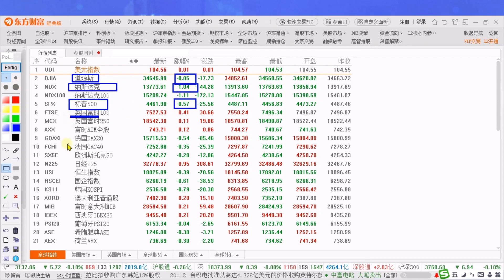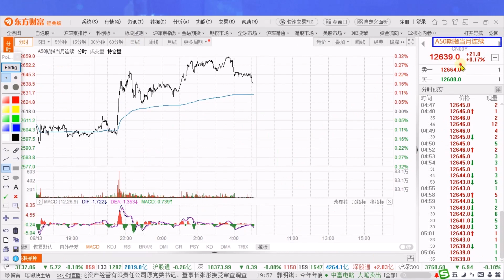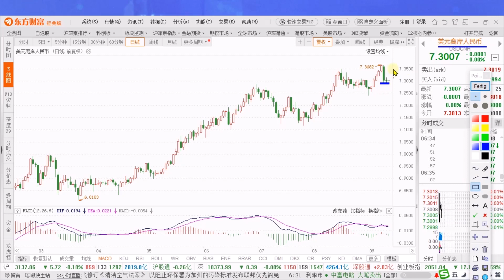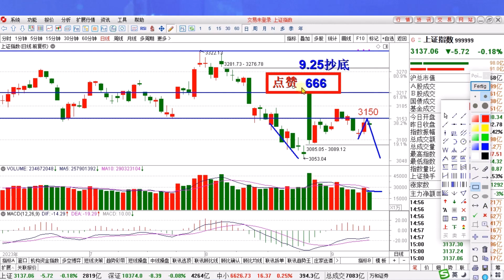A股面对海外市场普跌，三条牛熊线与量能决定后市！高手解读行情